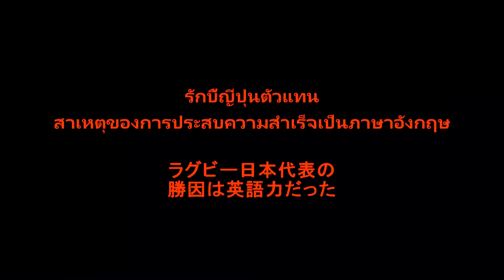รักบี้ญี่ปุ่นตัวแทน สาเหตุของการประสบความสำเร็จเป็นภาษาอังกฤษ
เข้าถึงทักทาย '19 การแข่งขันในรอบ 30 ปี
"โค้ชใหม่คือการตัดสินใจ" ทอยกัปตันติดต่อกัน
และมันก็เป็น แต่เมื่อมีการเลือกใหม่
เราถามความสามารถในภาษาอังกฤษ
ในเกมแอฟริกาใต้และเกมซามัว
ผู้ตัดสินและการสร้างความสัมพันธ์ที่ดี
ฝ่ายตรงข้ามเป็นกติกาในการต่อสู้และมีความหนาแน่น
มันทำให้ถ่ายได้อย่างง่ายดายสถานการณ์
มีเวลาที่ยากและไม่ได้พูด "ภาษาอังกฤษ
. มันเป็นอย่างเต็มที่นอกจากนี้ยังกล่าวว่า "ปัจจัยในการชนะ

แน่นอนเพียงฉันสามารถภาษาอังกฤษ
มันไม่เพียงพอที่จะบอกว่า
ผู้ตัดสินมากกว่ามนุษย์มีความรู้สึก
มันบอกว่ามันคือ "สิ่งสำคัญที่จะได้รับการเคารพ."
คุณก็สามารถอุทธรณ์เหม็นฝ่ายตรงข้าม
ในสถานการณ์ที่ได้รับการกำกับกล้องโทรทัศน์
ที่จะพูดคุยกับผู้ตัดสิน "อารมณ์เสื่อม
และเป็นที่ทุกคนไม่ใช่ผมเป่านกหวีด "
ถึงตัวเองแม้ในระหว่างการแข่งขัน
ที่ได้รับการเก็บไว้ในใจ